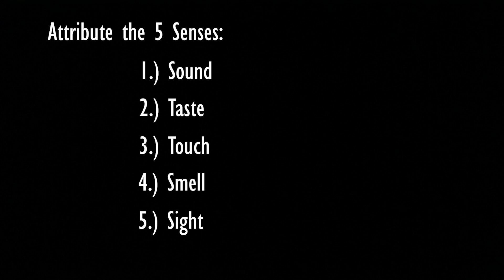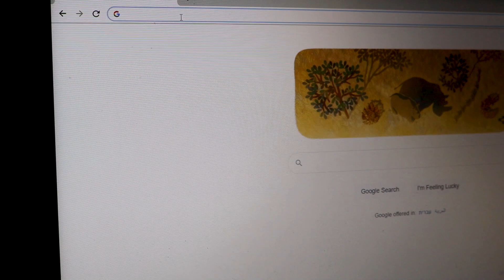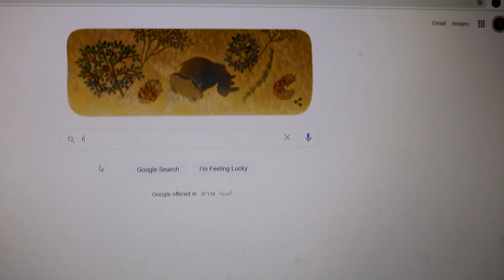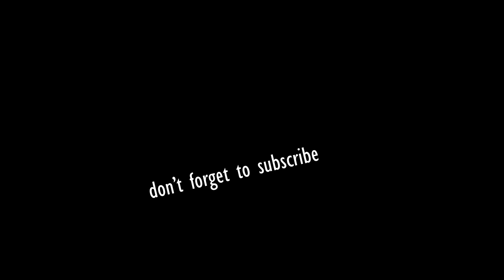If You Want to Make Music But Don't Know Where to Start - LYRIC EDITION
Welcome to my first vlog! I really wanted to talk about some things that I wished people had said to me when I started making music and ways to create that no one really told me about.
In this vlog we discuss my current musical weaknesses as well as my Top 5 Lyric Cheats and Tips.
Stick around until the end to see me read my old lyrics I wrote when I first started out (oh the humanity...)

Music in video:
trees and lucy - road trip
trees and lucy - slinky